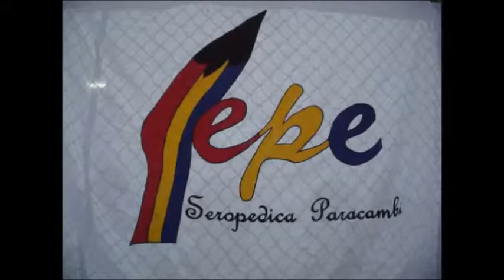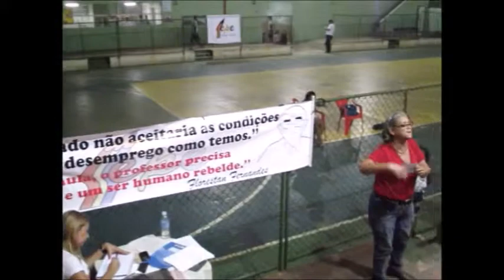PROFESSORES DE PARACAMBI RETORNAM A LUTA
- Vídeo com cenas da assembléia realizada em 09.04.15, e surpreendentes revelações sobre a situação desta categoria profissional no município.